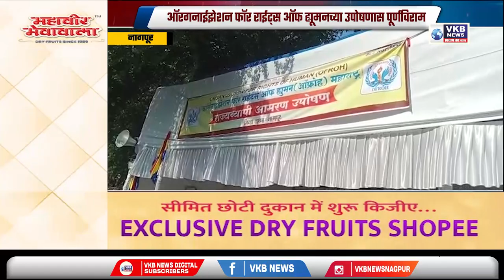ऑरगनाईझेशन फॉर राईट्स ऑफ ह्यूमनच्या उपोषणास पूर्णविराम